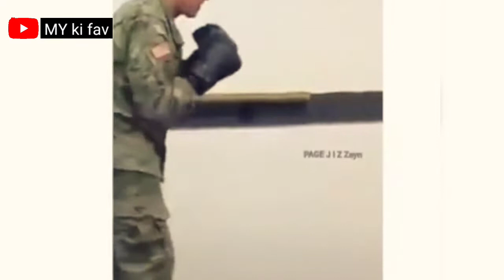very emotional video | Mother's day | parents love | Apne maa baap ka tu dil na dukha | my ki fav